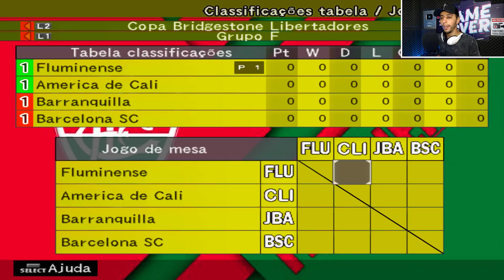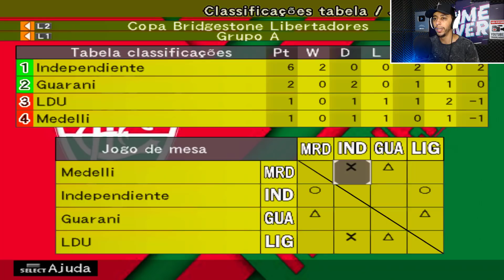BOMBA! TRICOLOR SURPREENDE E ANUNCIA SOTELDO !!! - Master League #2 | Bomba Patch 2021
Algumas séries que você vai curtir!

O melhor e mais completo patch para PES 2021, para adquirir, entre em contato com eles pelo Zap (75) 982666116. Diga que veio pelo GeRaÇãO GAMER e tenha o melhor preço possível ;)